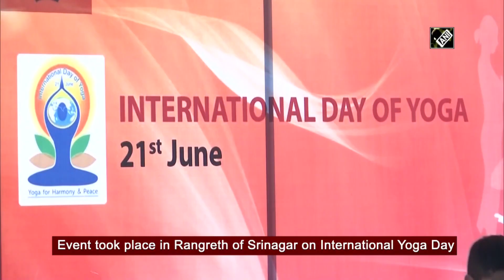Watch: Army performs yoga ‘asanas’ on International Yoga Day in Srinagar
Srinagar (J&K), Jun 21(ANI): Indian Army's Jammu and Kashmir Light Infantry battalion performed yoga in Rangreth of Srinagar on International Yoga Day. Social distancing measures were ensured by the jawans while performing ‘asanas’. JAKLI Training Centre Commandant Major Gen SK Sharma said, “We must carry out the exercises ensuring social distancing unlike troop games where physical contact takes place.”